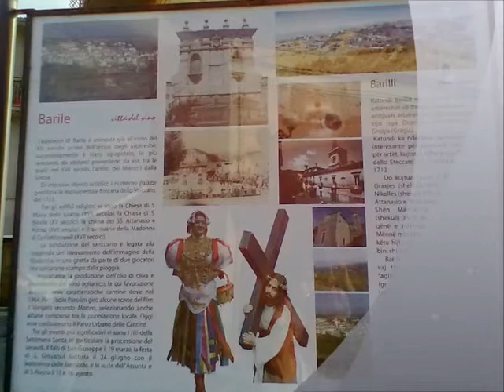VIA CRUCIS - Barile (PZ)aprile 22, 2011.wmv